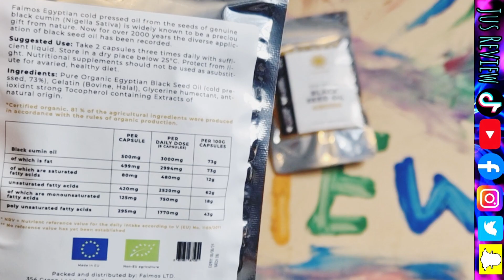The Best Place To Buy Organic Blackseed Oil Online